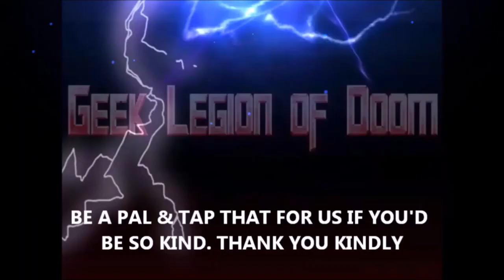ROUTE 666 ( 2001 Lou Diamond Phillips ) Action Horror B-Movie Review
Smith, a mob informer hiding out with the Witness Protection Program, decides to make a break for it and hide out in the Arizona desert. The Feds catch up with him and rescue him just before a group of hitmen can manage to silence him for good. In the course of getting Smith away from the mafia thugs, the pair of agents assigned to protect him turn onto an abandoned stretch of highway nicknamed 'Route 666' after the mysterious death of a prison chain gang. As the three continue on their way, they soon discover just what happened to the chain gang, and how the highway earned its name.